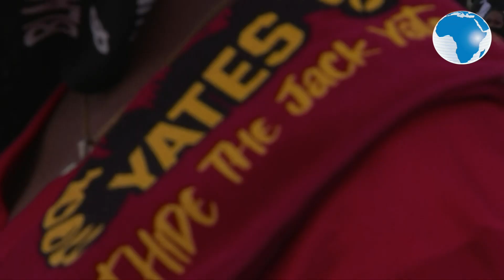Vigil held in Houston for George Floyd at Yates high school stadium, where he was a student.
A vigil is held in Houston for George Floyd, at Yates high school stadium, where he was a student.